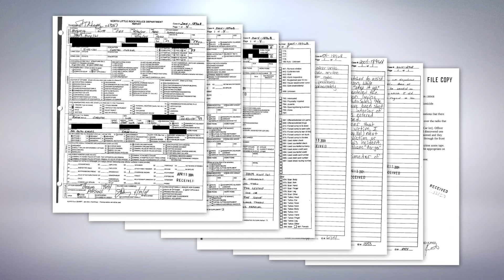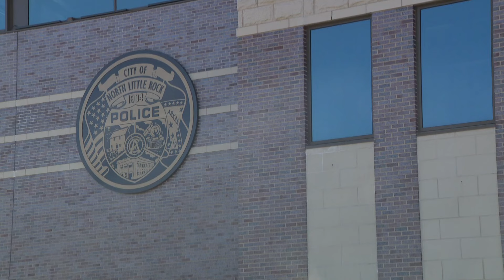North Little Rock police offering $9K reward for answers in decades old cold case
After one man was killed nearly 20 years ago in North Little Rock, police officials and the family of the victim are now offering a $9,000 reward for information.